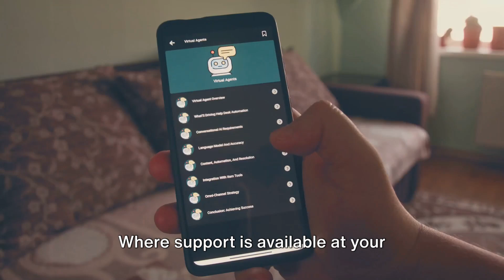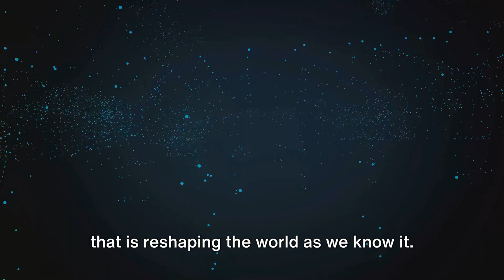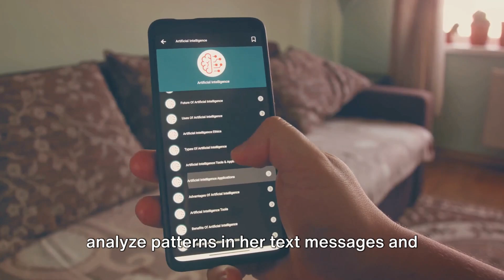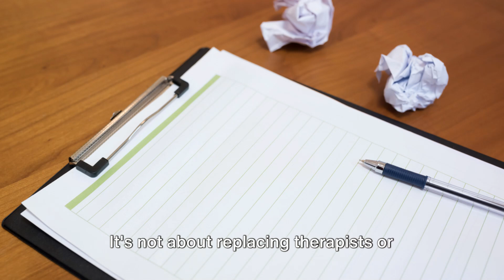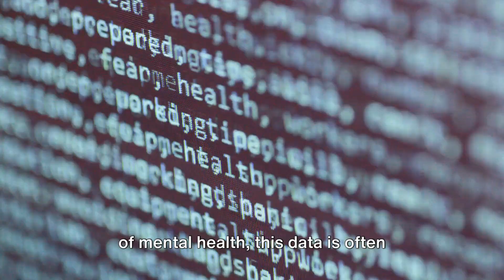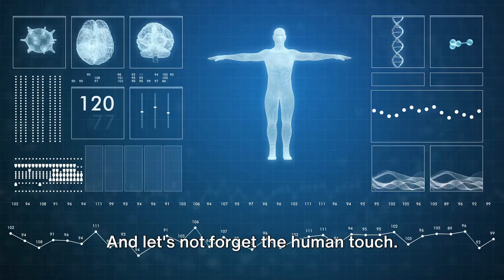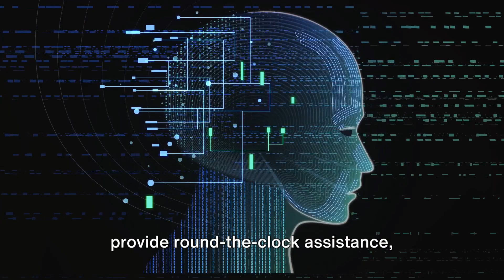"AI Breakthroughs in Mental Health: Early Detection & Customised Care Solutions"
In this groundbreaking video, we delve into the transformative role of Artificial Intelligence (AI) in mental health care, exploring how cutting-edge AI technologies are revolutionizing the diagnosis, treatment, and early detection of mental health conditions. Join us as we unveil the potential of AI in predicting mental health issues before they escalate into serious problems, offering hope and innovative solutions for individuals worldwide.

Discover how AI-powered tools and algorithms are making strides in mental health care by:

Identifying Early Symptoms: Learn how AI is utilized in detecting subtle signs and symptoms of mental health issues, enabling early intervention and prevention.
Customizing Treatment Plans: Find out how AI contributes to personalized mental health care, tailoring treatment plans to individual needs for optimal outcomes.
Enhancing Patient Monitoring: See how continuous monitoring through AI technologies provides real-time insights into patient well-being, facilitating timely adjustments to treatment.
Improving Accessibility: Understand the role of AI in making mental health care more accessible to underserved populations, breaking down barriers to treatment.
Featuring interviews with leading experts in AI and mental health, personal success stories, and a look at the latest research, this video is an essential watch for anyone interested in the future of mental health care. Whether you're a mental health professional, a tech enthusiast, or someone looking for hope and answers, this video offers valuable insights into the promising intersection of AI and mental health.

Don't miss out on this enlightening exploration of how AI is shaping the future of mental health care, promoting early detection, personalized treatment, and improved quality of life for those affected by mental health issues.